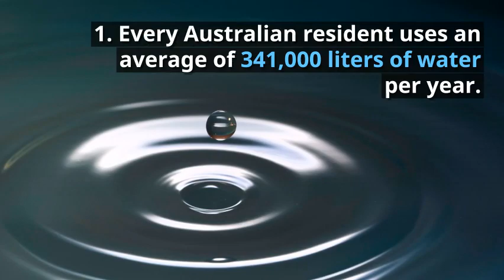10 Disturbing Facts About Water Pollution in Australia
Australian Water Pollution is a MAJOR problem
Here are 10 disturbing facts about
Water Pollution in Australia

1. Every Australian resident uses an average of 341,000 liters of water per year

2. Salinity pollution in Australia costs over $250 million per year to treat

3. The Montara oil spill created an oil spill 110 miles wide at its smallest point

4. Land pollution makes up over 80% of all marine and freshwater pollution

5. 13 billion plastic drink containers are used by Australians every year

6. 6.9 billion plastic bags per year are used by Australian households annually

7. Until 1995, 1.5M tons of sulfides were dumped into the King river annually

8. 85% of households in Australia dispose of harsh garbage improperly

9. 1sqkm of Australian is contaminated with 4000 fragments of plastic

10. 85% of all marine birds in Australia are impacted in by plastic pollution